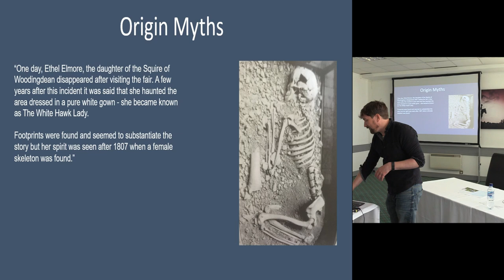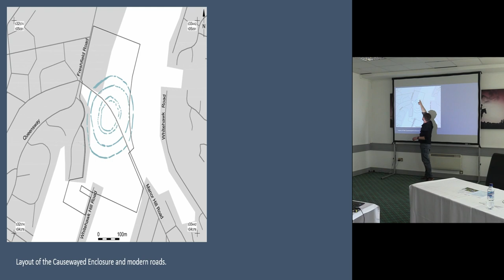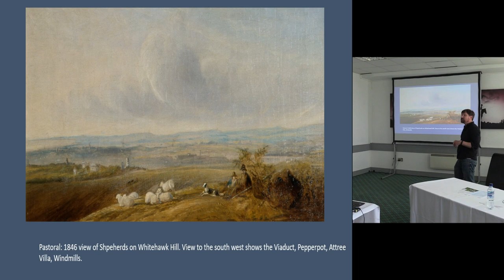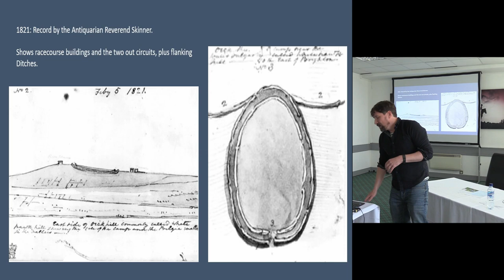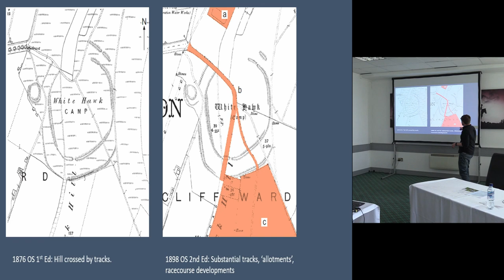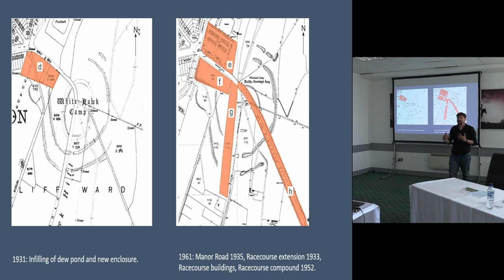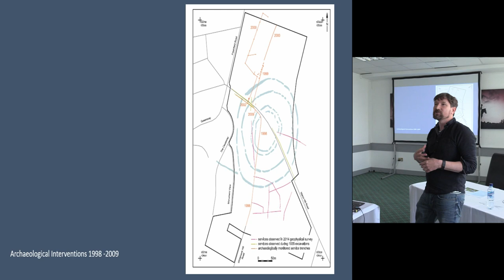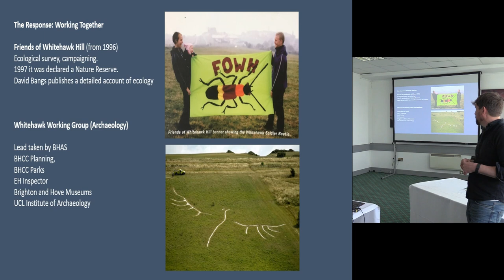Brief History of Whitehawk Camp and historic impact from expanding city